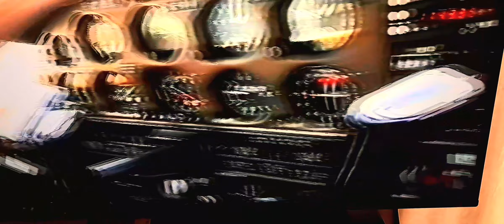Flygutflykt till Nåtarö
September 2002 anlitade jag en av Botkyrka flygklubbs piloter för en liten tur över Nåtarö